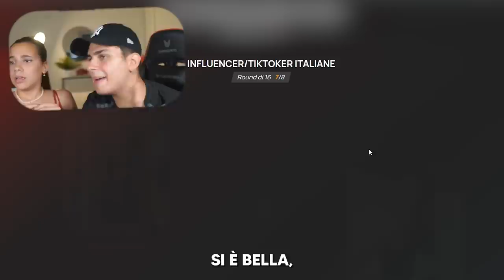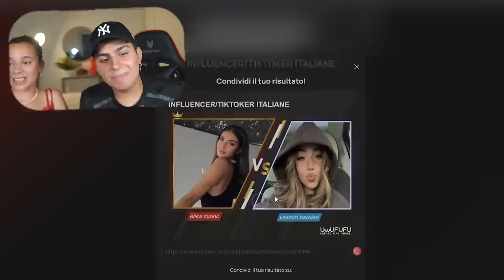Mi sono INNAMORATO... (uwufufu)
In questo nuovo video  @zerbiofficial   o  @Zerbiian   con l'aiuto di Sara Espo o Sara Esposito cercherà di capire chi è la Tik Toker più attraente. Riuscirà a trovare l'amore?